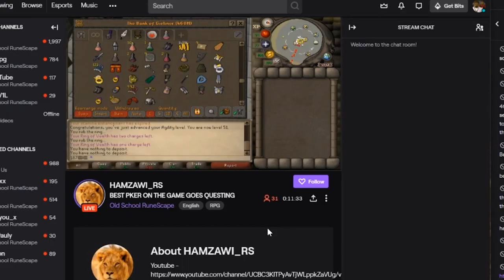I Found Another Toxic RS Streamer...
A couple days ago whilst streaming we were sent a clip of "Hamzawi" who is the co-leader of Solid Tag, trash-talking me because I pked his friend (Barnes) a few weeks earlier. He offered me a 1v1, and I accepted. Safe to say that things didn't go as he planned...